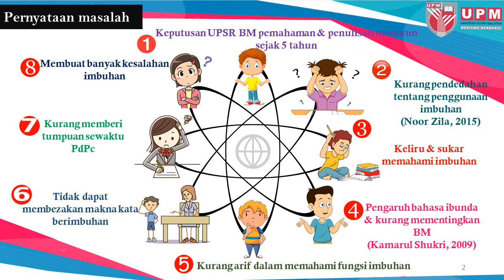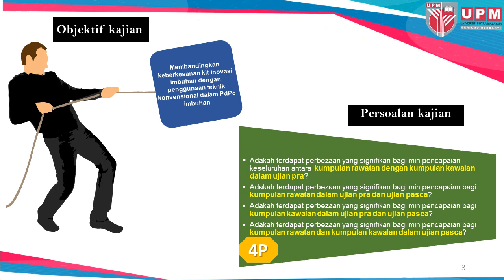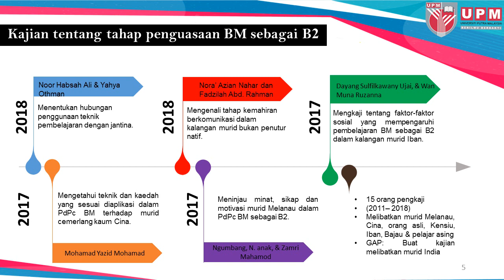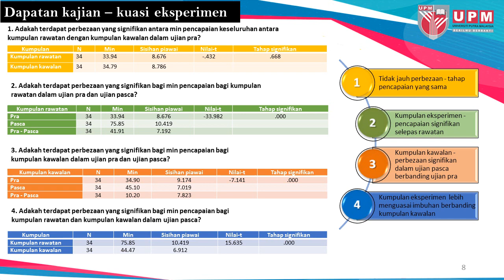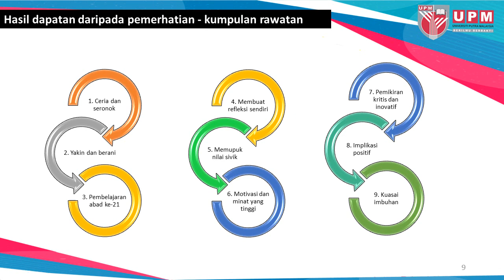ICTTBESR 2020 N Siva Perumal